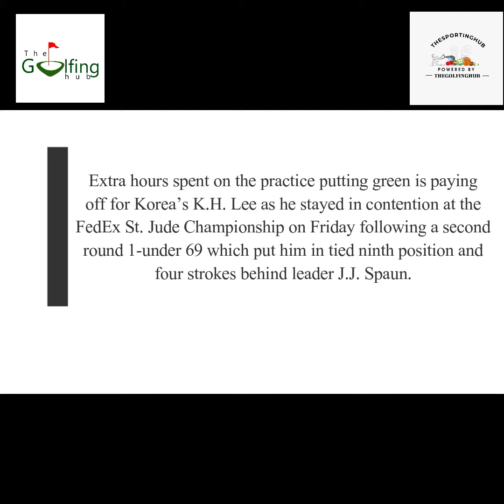Golfinghub Headlines 13-08-2022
1. Spaun marches on in TPC Southwind, Lee keeps Asia hopeful

2. On tough and sapping day, Gavin Green hangs in to stay in front